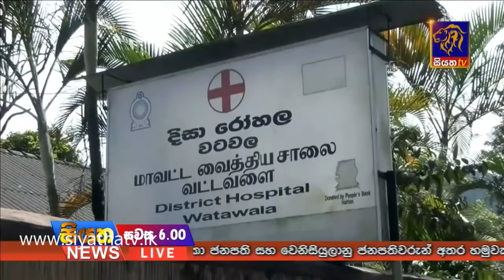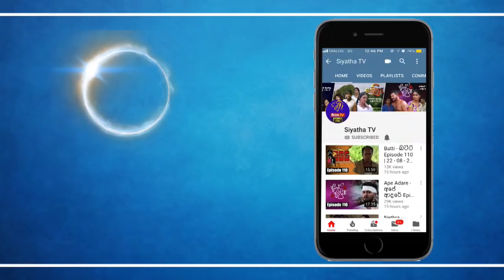Siyatha News 06.00 PM - 27 - 09 - 2018